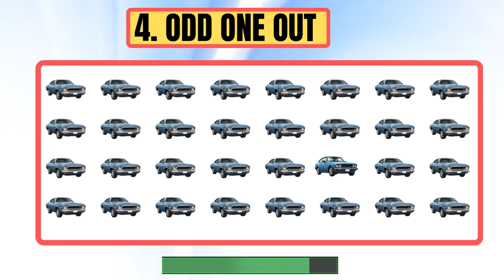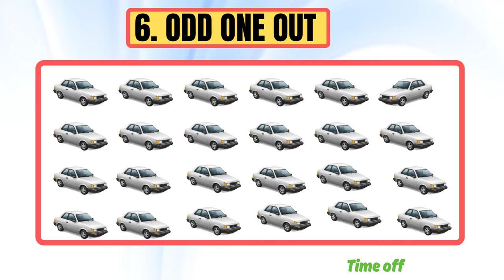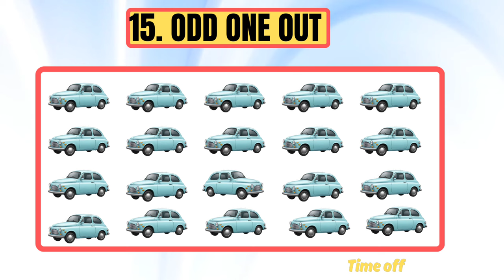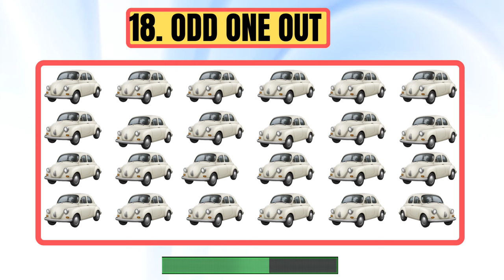Can you find the ODD one out | emoji quiz | easy, medium, and hard levels